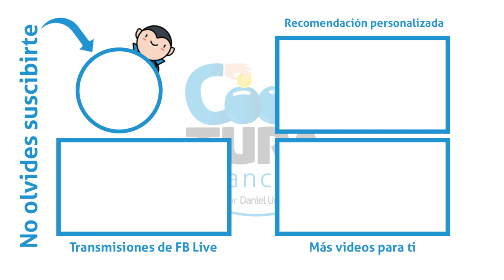¿Cómo elegir un Plan Personal de Retiro?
¿Sabes cómo elegir un Plan Personal de Retiro? Con la ayuda de los especialistas de Mi Retiro Asegurado, te contamos todo lo que debes saber al respecto.

00:00 “Planes Personales de Retiro (PPR), para complementar tu AFORE”
01:48 ¿Qué es un Plan Personal de Retiro?
07:01 ¿Deducibles y no deducibles?
21:15 ¿Variables o garantizados?
28:26 ¿Pesos, dólares o UDIS?
33:03 ¿Con seguro o sin seguro?

También puedes llevar la Cooltura Financiera a tu empresa con nuestras pláticas y talleres. Más información en: